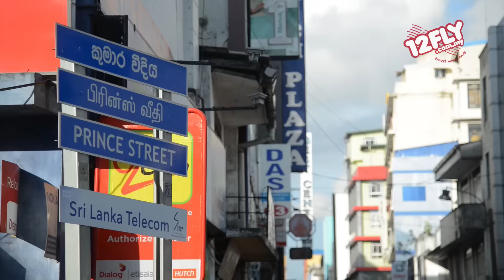12fly TV - Sri Lanka, A precious gift presented to the Indian Ocean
Take a look at the world map, you would see seven continents and five oceans. And Sri Lanka is represented by just only a tiny little dot. This dot is being surrounded by the incessant waves of the Indian Ocean. In other words, Sri Lanka can be described as a little embellishment or a perfect gift presented by the heavens to the Indian Oceans.